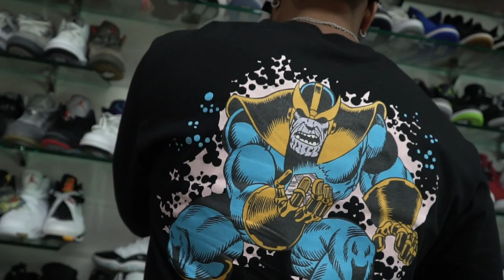From NikeTalk Forums To A Culture Changing Event - A Conversation with the Creator of Sneaker Summit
Mike Guillory sits down with the founder and CEO of one of the longest-running sneaker events in the world. Sneaker Summit is going on its 17th year and at its peak filled an 80,000 square foot exhibit hall!

— EXCLUSIVE DEALS FOR YOU FROM OUR SUPPORTERS —

More at SneakerHistory.com